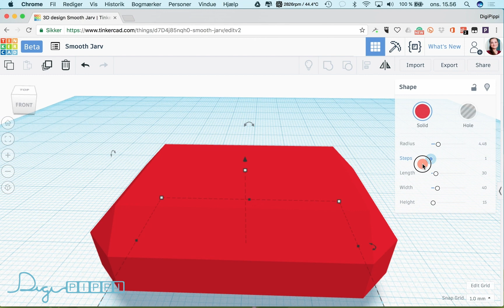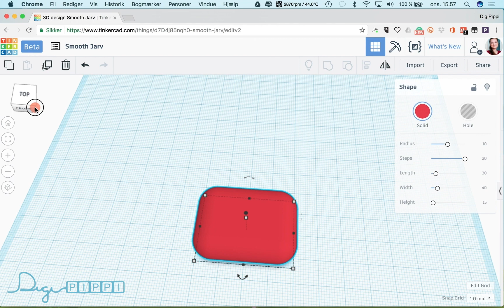6 - Tinkercad - Steps og radius